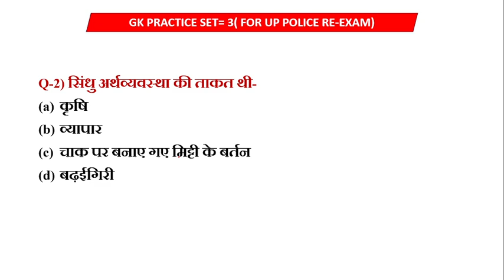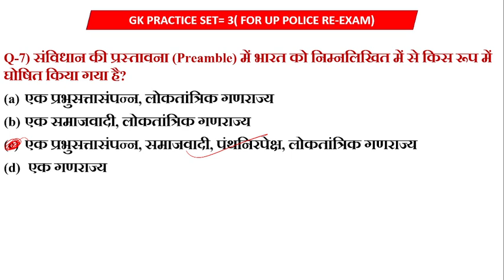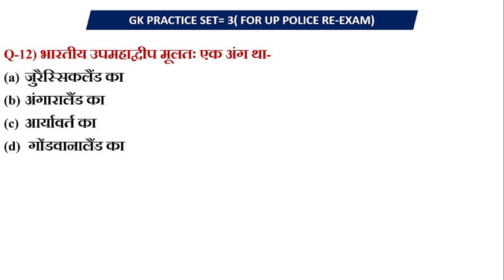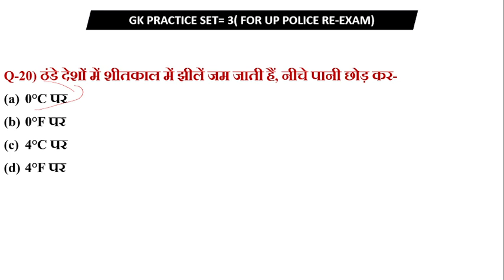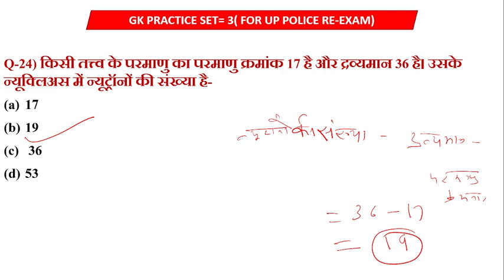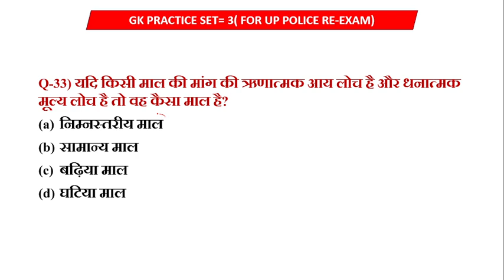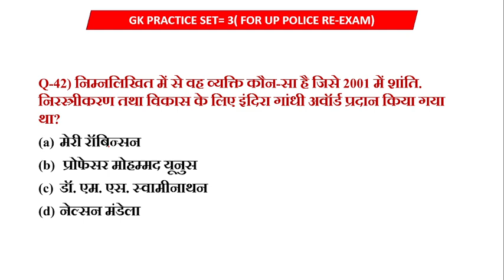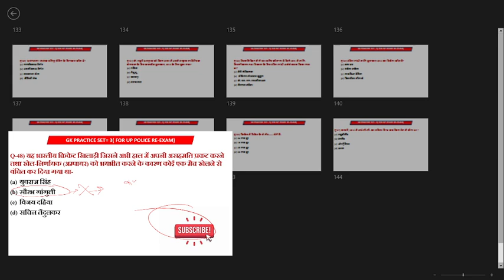UP Police Re Exam | up police constable recruitment exam | Top 50 GK/GS questions answers | GK quiz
GK GS Your Queries

1. GK

2. Up police constable 2024

3. up police recruitment exam

5. up police gk

6. up police special gk

7. Important gk

8. Quiz video

9. competitive quiz

10. competitive general knowledge

11. GK in Hindi

12. general knowledge quiz

13. quiz questions

14. general knowledge video

15. gk quiz in hindi

16. general knowledge questions with answers

17. gk question in hindi

18. GK Question Answer Video

19. India GK

20. hindi gk

21. samanya gyan

22. gk questions

23. india gk in hindi

24. 2022 gk questions and answers
25. lucent gk

26. lucent gk top 100

27. lucent gk in hindi video

28. lucent GK in hindi

29. lucent geography in hindi

30. lucent geography

31. geography gk question

32. geography gk in hindi

33. lucent 1000 question

34. lucent 1000 prashn

35. lucent gk ka nichod

36. lucent gk important question

37. lucent gk important question in hindi

38. lucent gk important topics

39. lucent ka nichod science

40. lucent for ssc cgl

41. lucent for ssc

42. lucent for railway

43. geography gk

44. lucent mcq

45. lucent mcq in hindi

46. lucent book gk

47. gk

48. gk questions and answers
48. gk questions and answers

49. gk question

50. general knowledge

X

107 of the copyright act 1976 allowance is made for hair used for purpose such as criticism comment news reporting, teaching, scholarship and research fair use is a use permitted by copyright statute that might otherwise be infringing non-profit educational or personal use tips the balance in favour of fair use.